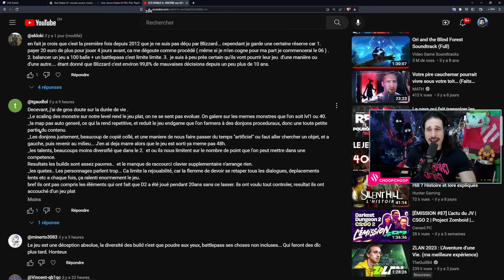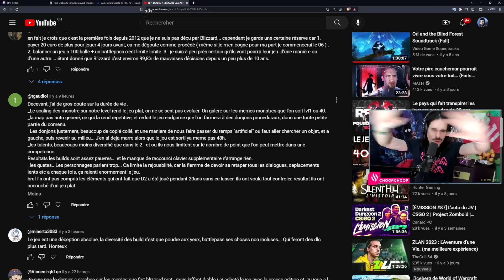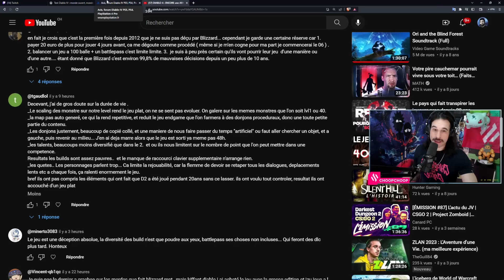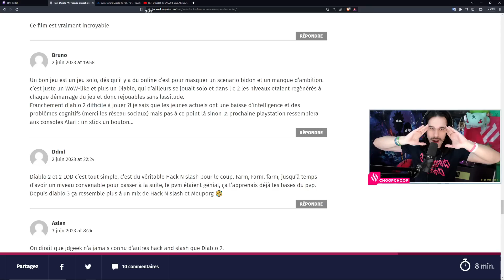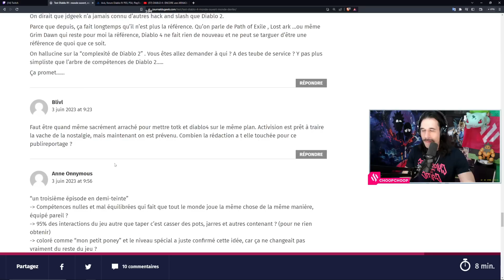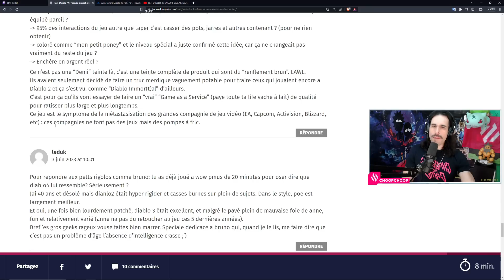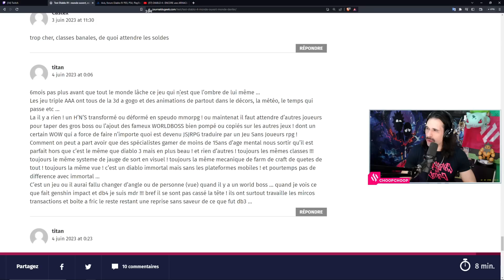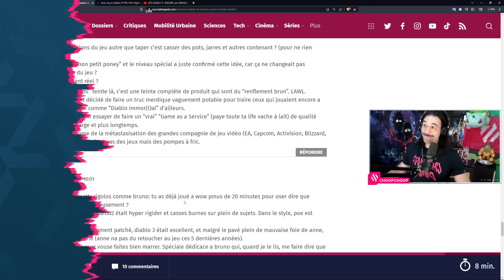DIABLO 4 : UN JEU de M*RDE ? 😱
DIABLO 4 : RETOUR sur LES AVIS NÉGATIFS du JEU !